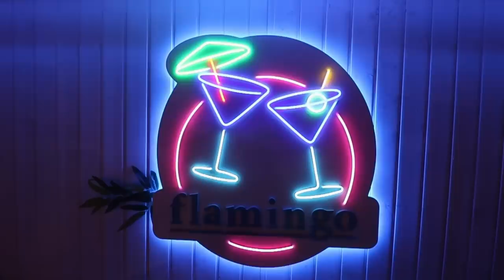Benidorm - Cocktails in the clouds! ROOFTOP BARS to try!